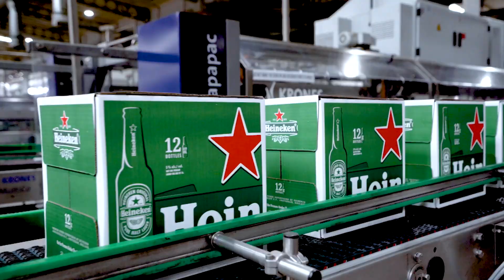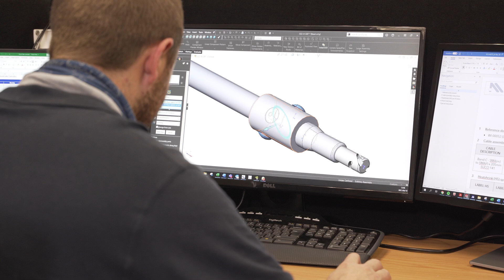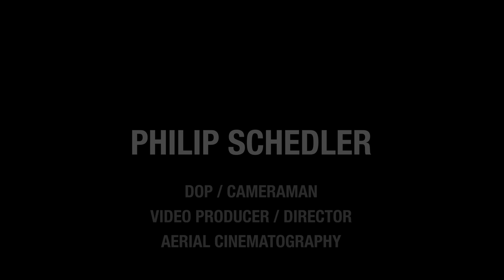PSP Showreel 2024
Excited to share my latest 2024 Showreel.
A selection of work done for a wide variety of clients:

Industry, Corporate, Energy, Manufacturing, Mining, Construction, Automotive

We have worked hard to deliver our high standards of production and creativity on all these different projects. As you understand, difficult to try to fit all of our favorites into such a short video.

PHILIP SCHEDLER